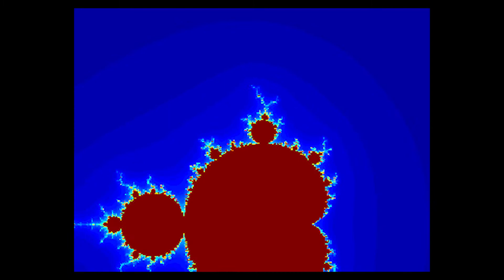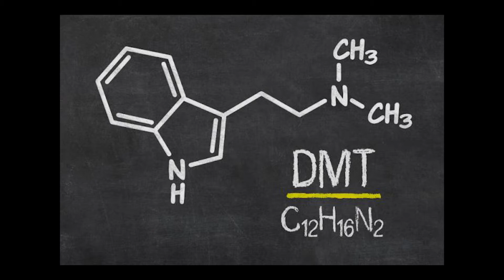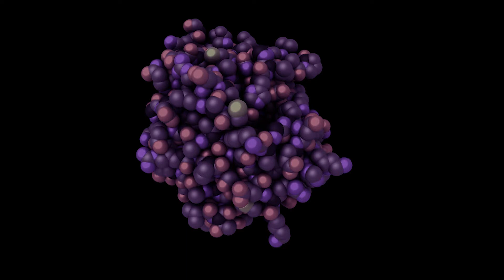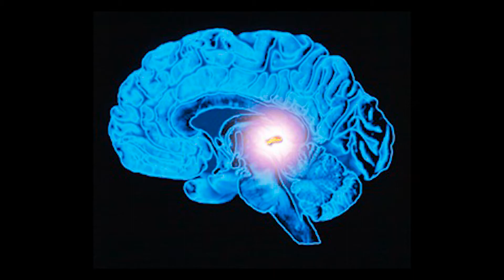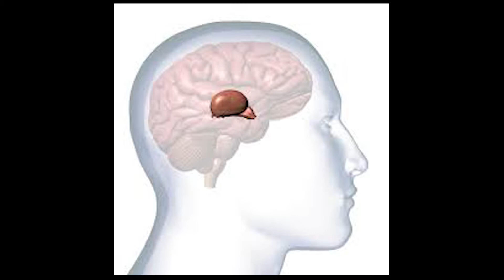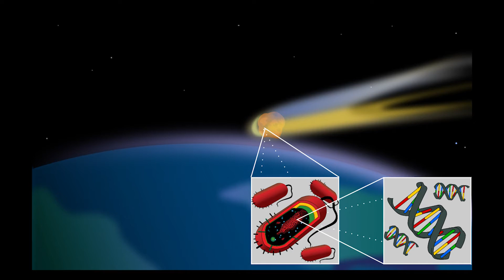DMT, Space Mushrooms, and Machine Elves | Occult Confessions Ep. 7.2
Terence McKenna was a pioneer of the Psychonaut community--utilizing psychedelic drugs to induce deep explorations on planes of being occupied by mysterious beings. In this episode, we discuss the science and culture of extraterrestrial mushrooms, stoned apes, and Machine Elves.